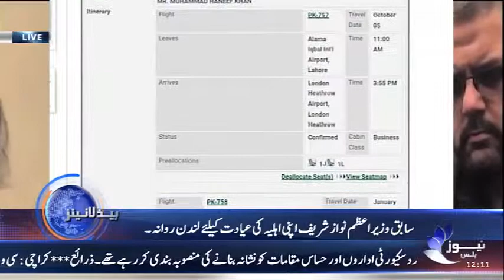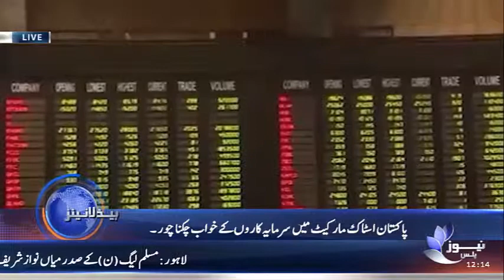NEWS PLUS | HEADLINE | 1200 | 5-OCTOBER-2017